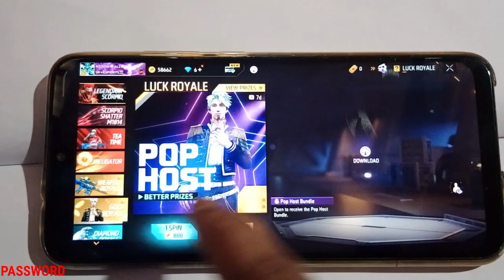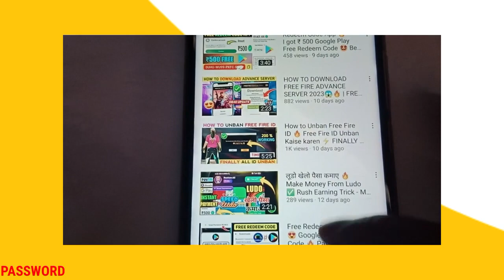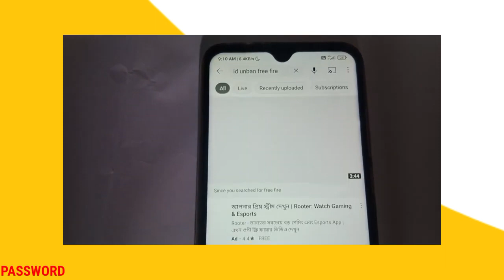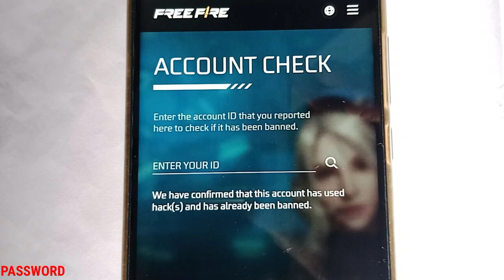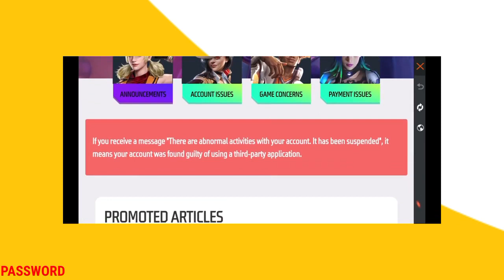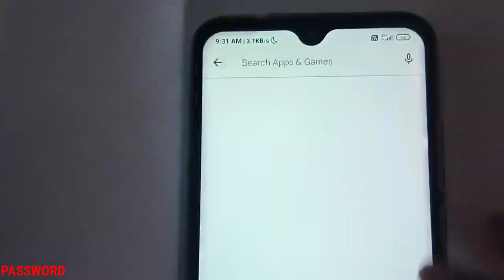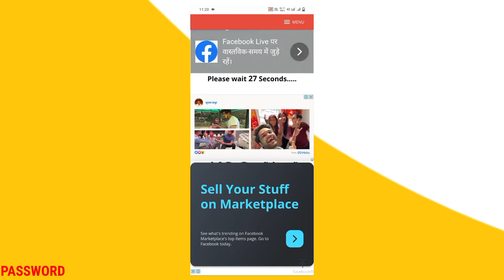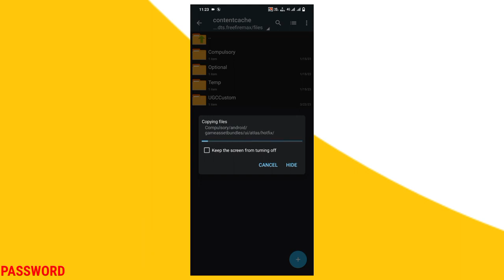OB40 ID UNBAN FF UPDATE 🔥 HOW TO UNBAN FREE FIRE ID ⚡ FREE FIRE ID UNBAN / RECOVER KAISE KAREN 2023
How to Unban Free Fire ID OB40 Update 🔥 Free Fire ID Unban / Recovery OB40 Update Mai Kaise Karen 😍

Finally All FF ID Unban⚡Free Fire Suspended Account Kaise Unban karen🔥How to Unban Free Fire ID?2023

FREE FIRE SUSPENDED ID RECOVER 😍 | 100% WORKING 🔥 FREE FIRE ID UNBAN KAISE KAREN 2023 💯 PDF

🔥 Id Unban Link 1st Comments ✔️

HOW TO UNBAN FREE FIRE ID ⚡ FREE FIRE ID UNBAN KAISE KAREN 🔥 NEW UPDATE 👉 FINALLY ALL ID UNBAN 2023

1. Garena Free Fire Indonesia Live
2. Garena Free Fire Brazil Live
3. Garena Free Fire Brasil Live
4. Garena Free Fire India Live
5. Garena Free Fire Singapore Live
6. Garena Free Fire Thailand Live

1. How to recover free fire id
2. How to Recover Free Fire Suspended Account 🥳
3. FF ID UNBAN AFTER UPDATE 👉 ob37 👈
4. ID UNBAN APK⚡HEADSHOT
5. AFTER UPDATE ⚡ FREE FIRE ID UNBAN
6. VIRTUAL APK ⚡
7. HOW TO UNBAN FREE FIRE ID?
8.  FF ID UNBAN WITH VIRTUAL
9. FREE FIRE ID UNBAN TODAY ⚡ OB37 BIGGEST UPDATE ⚡
10. ID UNBAN FREE FIRE SCRIPT FILE - CONFIG - FF TOOLS
11. OB37 - FREE FIRE ID UNBAN FILE
12. FF ID UNBAN VIRTUAL APPLICATION
13. ID UNBAN FORMS
14. ID UNBAN LIST
15. FREE FIRE ID UNBAN FILES
16. HOW TO UNBAN FF ID
17. 200% ID UNBAN FREE FIRE
18. SUSPEND PROBLEM SOLUTION
19. FREE FIRE ID SUSPENDED PROBLEM SOLUTION
20. HOW TO UNBAN FREE FIRE ID
21. OB36 ID UNBAN FREE FIRE
23. recover free fire account 2023
24. unban free fire account 2023
25. suspended free fire account recovery 2023
26. free fire account recovery new update 2023
27. Recover Suspended Free Fire device 2023
28. free fire suspended account recovery in hindi
29. free fire account suspended recovery in urdu
30. free fire unban device ob31 update
31. how to unban free fire fb id

1. Recover Suspended Free Fire account OB31 Update 2023
2. free fire account recovery new update hindi 2023
4. ff gaming said free fire suspended account recovery
5. There are abnormal activities with your account it has been suspended
6. Free Fire Suspended Account Recovery New Update
7. Unban Live Proof 2023
8. how to recover suspended guest account in free fire
9. how to recover suspended account in free fire
10. Free fire suspended Account Recovery 2023
11. How to Unban Free Fire Suspended Account
12. How To unban free fire Account
13. free fire id ban ho to kya kare
14. Free Fire suspend id recovery kaise karen
15. How To unban free fire Account
16. free fire id ban ho to kya kare Free Fire suspend id recovery kaise karen
invisible​Gloowall
Id​save
un​banid
my​idban
#100​%back
Recover Suspended Free Fire device 2021l3

Ignore Hashtags 😊

Free fire suspend device and id Unban / suspend id recover, how to Unban free fire id and device

free fire account2023
id and device
how to unban free fire i'd